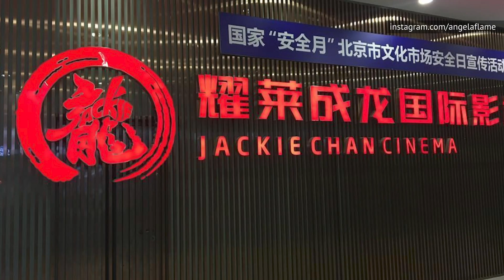The Surprising Net Worth Of Jackie Chan Revealed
Jackie Chan's signature brand of slapstick acrobatic fighting, unique stunts, and impeccable comedic timing have made him one of the most popular actors in the world. He's known in the United States for starring in the Rush Hour movie franchise and other films like Shanghai Noon and Rumble in the Bronx. However, he has actually been honing his craft since the 1960s and now has over 140 film credits.

His tireless work has made him one of the most bankable stars in the world, but are you sure you've got a handle on his finances? This is the surprising net worth of Jackie Chan.